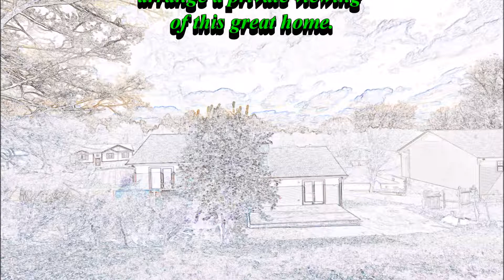3124 Winesap Road, Kingsport TN 37663